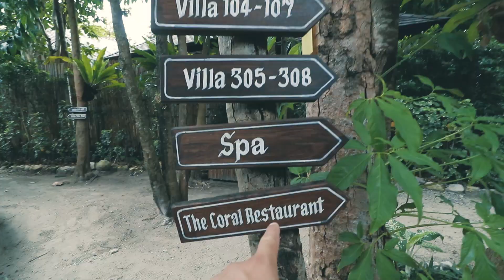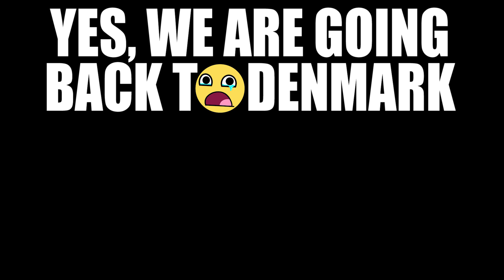WE FELT LIKE TOM HANKS ON THIS TROPICAL ISLAND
✏︎ For the entire week we had been staring at this tiny island, from our villa, that was as secluded as anything can be in this hi-tech world of ours. And that's when we decided to go explore it. And honestly it seemed like we were among the first people to do so, because it was absolutely desolate. We hired a long tail boat and set out on the waves of Thailand, which was quite an experience of adrenalin as every other wave crawled inside our boat.
Thankfully, we made it all the way to the island, which, by the way, is called Koh Madsum. The island is around 1.200 metres long with a width of barely 200.
Exploring this island was one of the most exotic and "into the wild" experiences we have ever had. There were literally no other people on this island except a few locals. And that includes the resort where we had lunch.
Obviously there's not much to do on this island as it is tiny, but it was a pristine experience that everyone should try. It doesn't get much closer to the movie, Castaway, with Tom Hanks. The only thing we needed was Wilson.

♫ MUSIC ♫
▻ Flamingosis - Sunset Park

This vlog is all about showing all of these places we explore. We simply can't get enough of seeing new places.